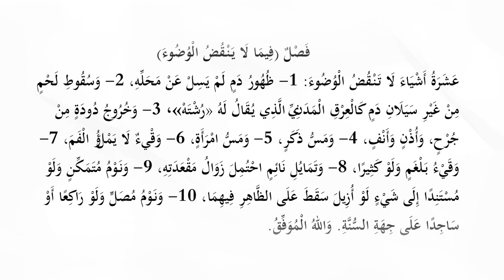10. Ҳанафий фиқҳи - 7-дарс